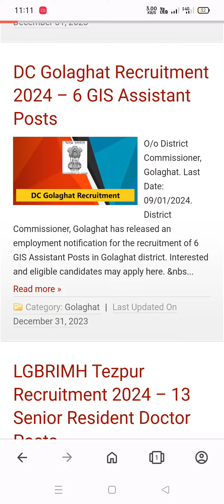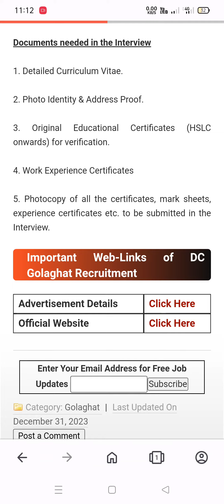DC Golaghat Recruitment 2024 | 6 GIS Assistant Posts